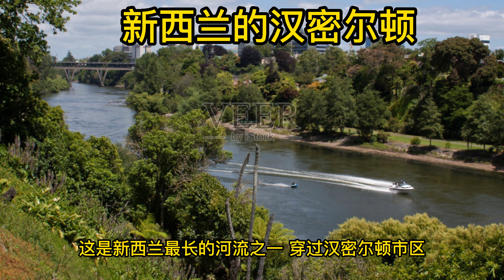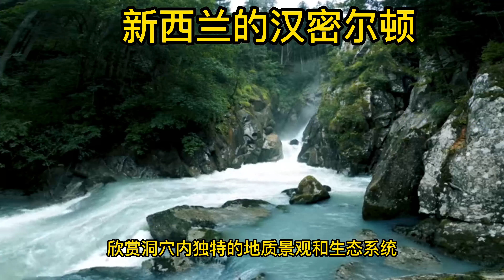新西兰的汉密尔顿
世界各地旅游  风景